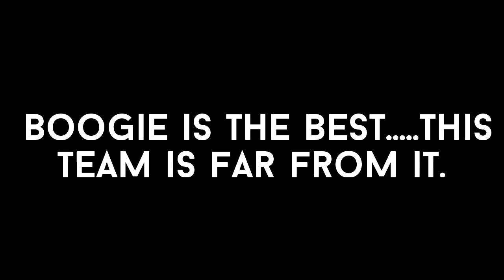NHL 16 - Boston Bruins GM Mode #56 "Tampa"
In this episode, the Season 10 Playoffs begin as we take on the Tampa Bay Lightning in the first round. Will the team yet again collapse? Or have we finally found the right combination of players for success?